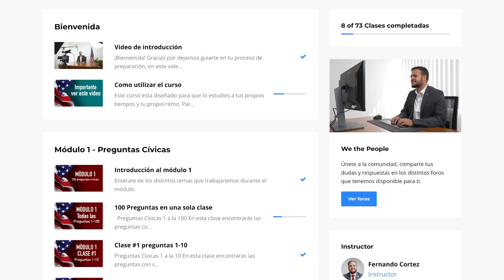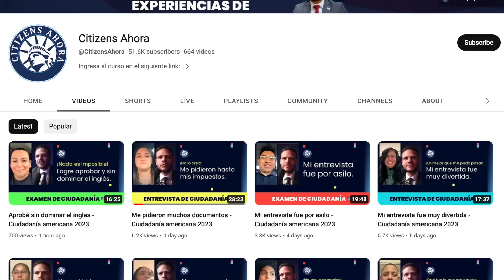Práctica de ciudadanía americana - Versión 2023